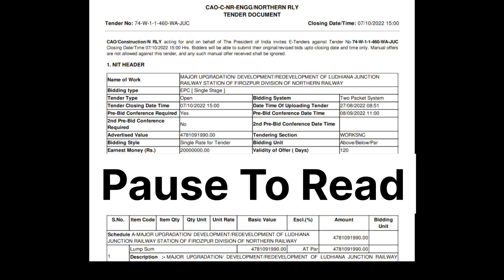Punjab Stations Redevelopment Project Update 1 | Station Redevelopment Project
Punjab Stations Redevelopment Project | Station Redevelopment Project